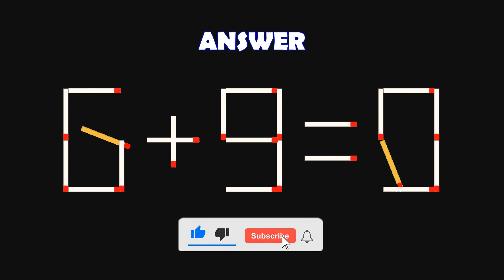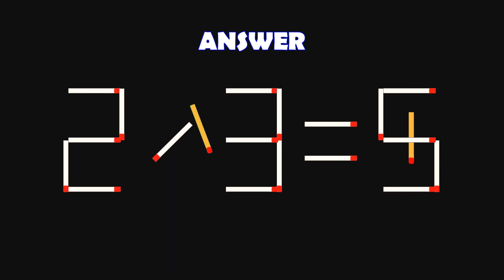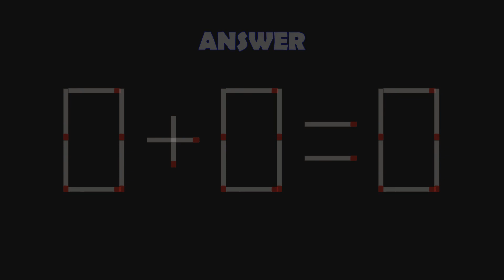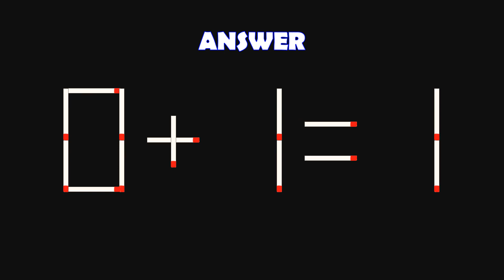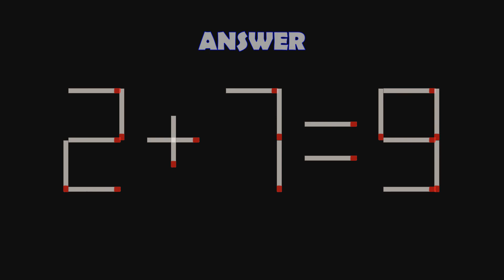Logic Puzzles with Matchsticks- 37| Matchstick Logic Puzzles |Matchstick Puzzles with Answers